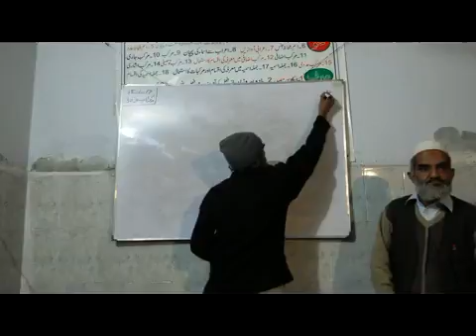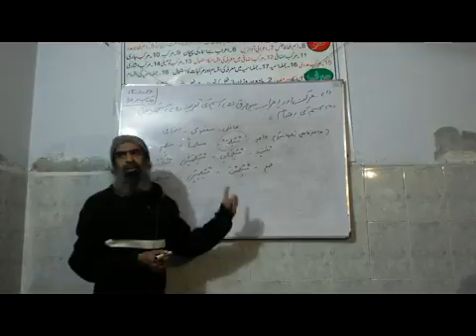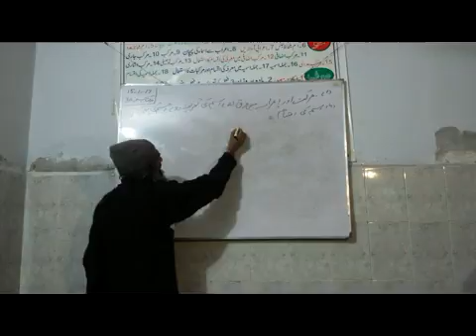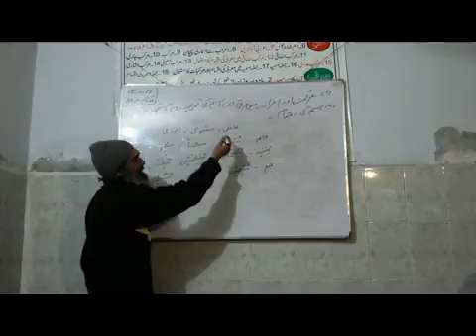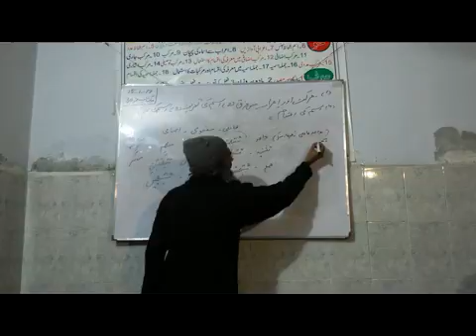2P64 Esam Ki Aqsam By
Learn Arabic Grammar From Urdu